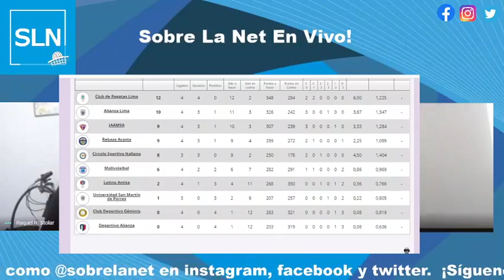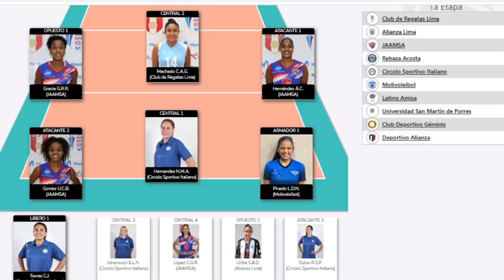Programa Sobre La Net: Rebaza cerca del Final Six de la LNSV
▶️ LNSV, Circolo en la cima y problemas para Géminis, ¿Qué nos dejó la segunda semana?.
▶️ Hoy se cierra la inscripción de jugadoras, ¿Cómo quedaron los equipos?
▶️ Peruanos en el extranjero, acabando las temporadas, ¿Cuál debe ser el futuro de nuestros deportistas?